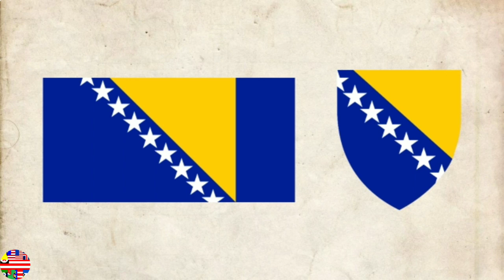Bosnia and Herzegovina National Anthem Instrumental (Državna himna Bosne i Hercegovine)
"The National Anthem of Bosnia and Herzegovina" is the national anthem of Bosnia and Herzegovina. It has no official lyrics, though unofficial lyrics have been written for it.

Državna himna Bosne i Hercegovine
Државна химна Босне и Херцеговине
English: The National Anthem of Bosnia and Herzegovina
National anthem of Bosnia and Herzegovina
Also known as:
"Intermeco" (English: "Intermezzo")

Instrumen Lagu Kebangsaan Bosnia dan Herzegovina (Državna himna Bosne i Hercegovine)

"Lagu Kebangsaan Bosnia dan Herzegovina" adalah lagu kebangsaan Bosnia dan Herzegovina. Itu tidak memiliki lirik resmi, meskipun lirik tidak resmi telah ditulis untuk itu.

Bahasa Indonesia: Lagu Kebangsaan Bosnia dan Herzegovina
Lagu kebangsaan Bosnia dan Herzegovina
Juga dikenal sebagai:
"Intermeco" (Bahasa Indonesia: "Intermezzo")